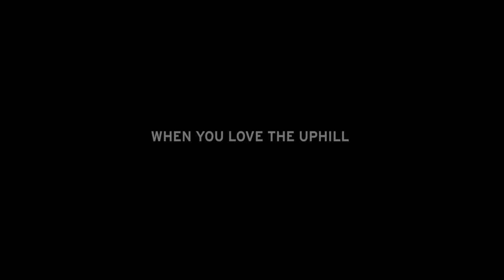HEAD What's your limit? - When you love the uphill as much as the downhill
These two exceptional athletes are going beyond pushing their limits!
Marco "Büxi" Büchel and Hermann "Herminator" Maier in HEAD's newest All Country Gear. What's your limit?